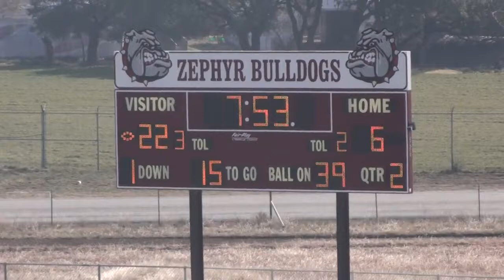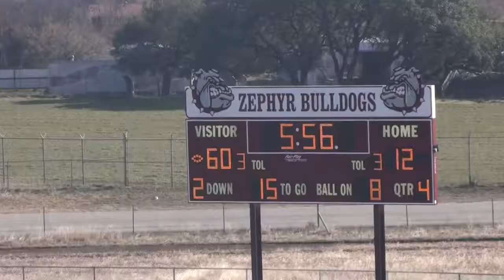2013 TAPPS DI State: Dallas The Covenant 60 Boerne Geneva 12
for state games, 8man games, greatest game and TX vs other states.

2013 Texas high school six-man football TAPPS private school division one state game between Dallas the Covenant and Boerne Geneva.  Game played in Zephyr, TX.
DTC is in white
BG is in navy blue